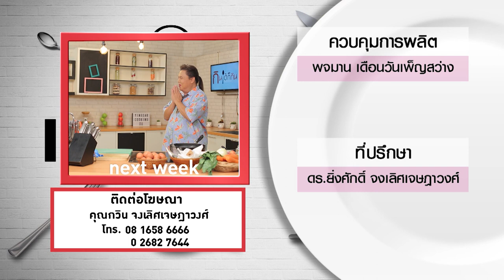'จอย ชวนชื่น' ตลกสาวอารมดี เข้าครัวทำเมนู ฟักทองผัดไข่ l กินได้ก็กิน l EP131 [ 3/3 ]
'จอย ชวนชื่น' ตลกสาวอารมดี เข้าครัวมาร้องลิเกให้ 'อ.ยิ่งศักดิ์' ฟัง พร้อมทำเมนู ฟักทองผัดไข่ จะกินได้ หรือเททิ้ง!!

▲Line @yingsakfood